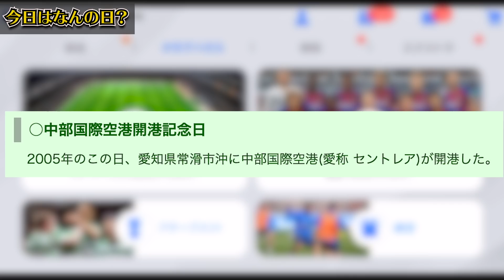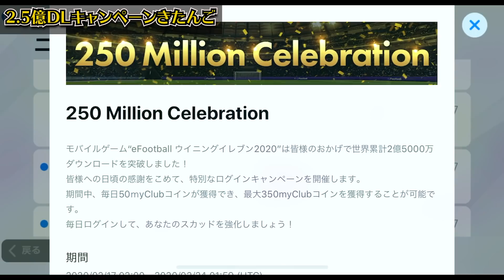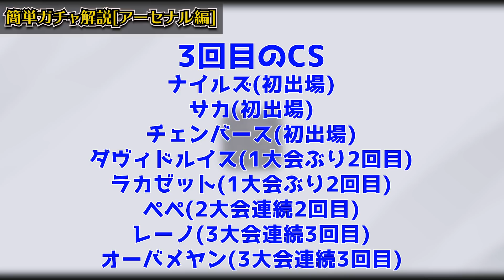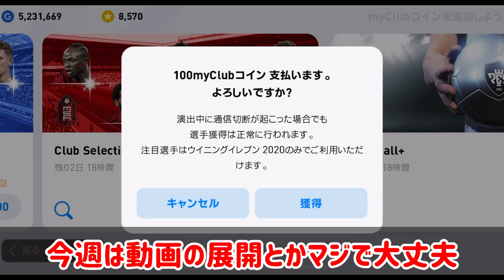【過去最高】2.5億DLログボ＆超激アツCSガチャが襲来！無課金でも100%引きたいガチャがここにある。ヒカック奇跡の大逆転【ウイイレアプリ2020】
本日は、2/17(月)からやってきた激アツCSガチャ解説です！後にも先にもこのリヴァプールCSを超えるガチャは現れないかもしれない。そのレベル。

物珍しさで見てくれただけかもしれないけど、マイクラで3000人、マリカーで3500人も見てくれたのはめっちゃ嬉しかった。沢山の人が見てくれるって本当に幸せです。ウイイレもがんばります🔥